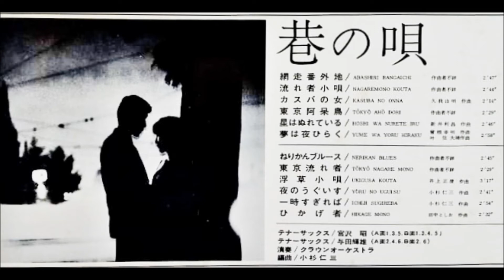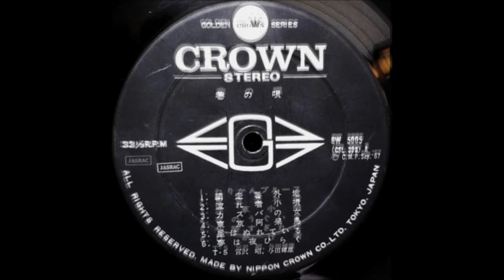与田輝雄 「東京阿呆鳥」（日高吾郎） ムード・テナー・サックス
「巷の唄」

テナー・サックス：宮沢昭
テナー・サックス：与田輝雄
演奏：クラウン・オーケストラ
編曲：小杉仁三

日本クラウン株式会社             GW - 5005